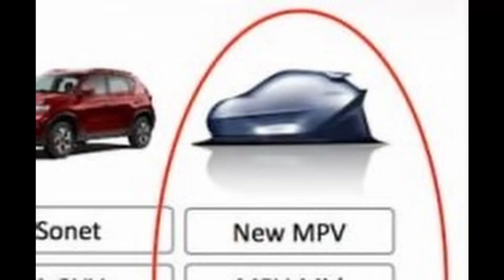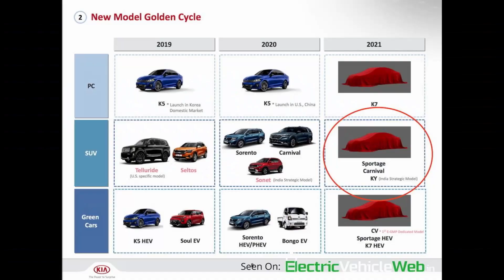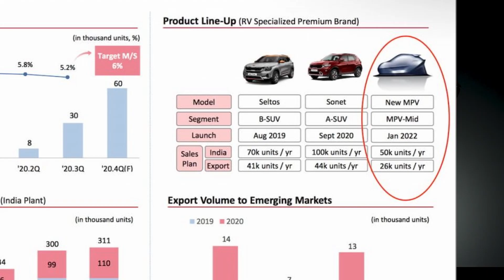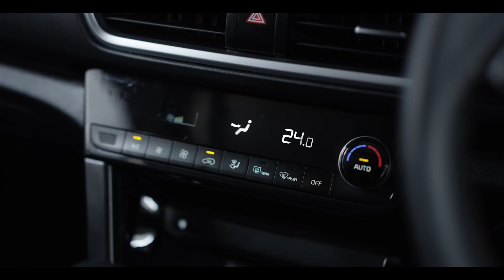ขายถล่มในไทย ต่อจาก Kia Carnival ถ้าผลิตในอาเซียน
Kia Thailand ในนามยนตรกิจเกีย ประสบความสำเร็จอย่างสูงกับยอดจอง All NEW Kia Carnival ที่สามารถกวาดยอดในงาน Motor expo 2020 เฉียด 700 คัน ถือเป็นยอดจองที่สูงที่สุดในประวัติการณ์ของยนตรกิจ เกีย ในรอบ 20 กว่าปี ถ้าถามว่าความสำเร็จของ Kia ในวันนี้ ก็คงจะเป็นความต่อเนื่องในการรุกตลาดในกลุ่มรถยนต์เฉพาะกลุ่ม และนโยบายการคงราคาอะไหล่ไม่ให้สูงโดดเว่อร์ ก็เป็นสิ่งที่ทำให้ลูกค้าหลายคนพึงพอใจ ประกอบกับคุณภาพความน่าเชื่อถือของตัวรถก็ถูกปรับปรุงอยู่ในระดับมาตรฐานของรถเอเชียกันได้แล้ว แต่สิ่งที่ Kia Thailand ขาดแคลนก็คือเงินทุนและกองสนับสนุนในการรุกตลาดอย่างเต็มประสิทธิภาพเพราะ Kia เมืองไทย ไม่ได้เป็นบริษัทที่ดำเนินงานโดยบริษัทแม่เหมือนค่ายรถญี่ปุ่นทั่วไป

และเมื่อความสำเร็จของ Kia Carnival โฉมใหม่ เห็นได้อย่างเป็นรูปธรรมแบบนี้แล้ว สิ่งที่ จะต้องทำต่อไปก็คือการนำรถยนต์รุ่นอื่นเข้ามาจำหน่ายเพื่อขยายแบรนด์ให้เติบโตมากขึ้น